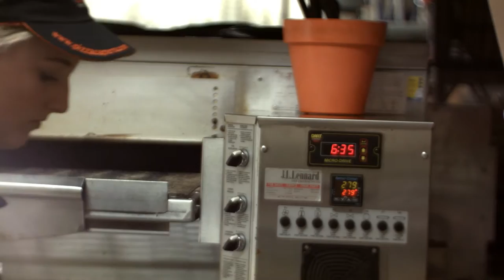Family & Franchising - Michael Marsh - Pizza Capers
Michael and his daughter Georgia have been working together in their local pizza franchise, building their relationship as well as some tasty pizzas! They tell their story on The Franchise Show, a weekly free to air program that focuses on the positives, the pitfalls and the personalities of franchising, profiling those at the forefront of Australia’s booming small business sector.